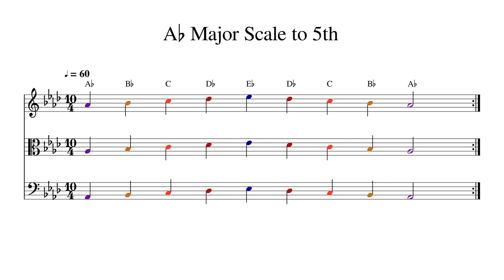A♭ A Flat Major Scale to 5th at 60bpm Backing Track Color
Play or sing along. This track features double bass, cello, viola and violin playing A♭ A Flat Major Scale to 5th at 60bpm. Sheet music is provided on G treble clef, C alto clef and F bass clef.